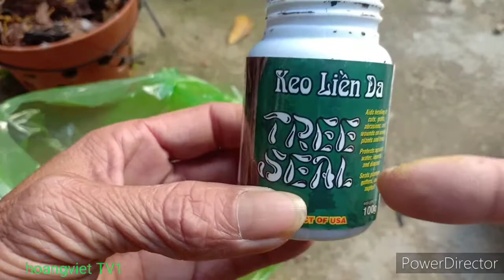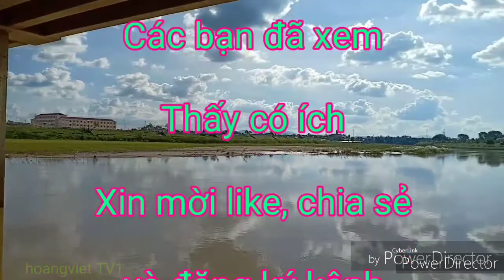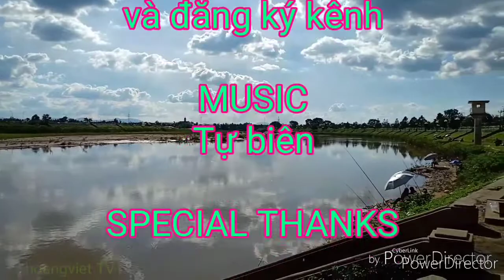Cách tôi ươm Kie lan rừng giả hạc_ Lan Rừng Tây Nguyên P 175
Tôi học và thực hành cách ươm Kie lan rừng giả hạc tây nguyên. Mỗi người có một cách trồng lan rừng giả hạc khác nhau. Mời các bạn cùng xem kết quả tôi trồng lan rừng tây nguyên như thế nào